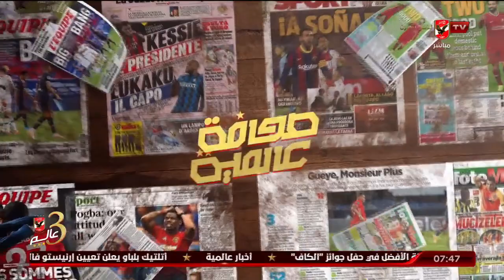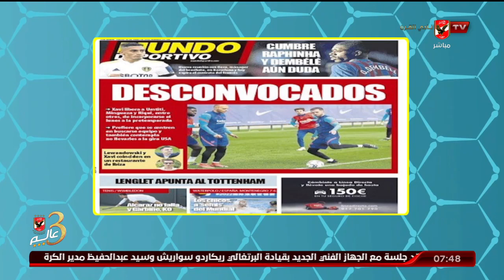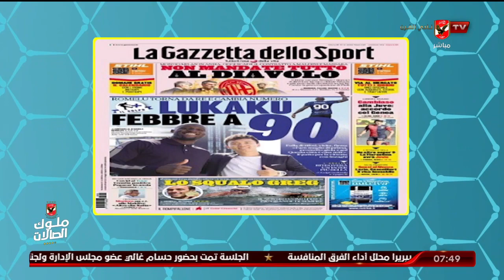هانى رمزى وجولة فى الصحفة الرياضيه العالمية " برشلونة يبيع حقوق تلفزيونية جديدة "